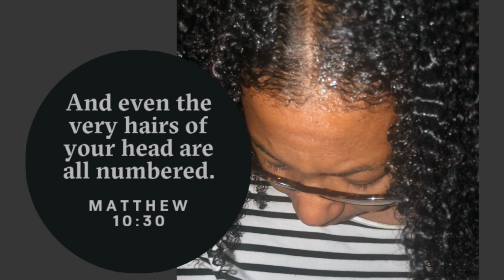MASSIVE HERBAL HAIR STASH: feat HENNA SOOQ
In this video I share all of the products I've purchased from Henna Sooq. You can find all of their products

AMAZON SHOP OF RECOMMENDED PRODUCTS:I give my stamp of approval on these (copy and paste if the link doesn't work)

-  GET FINE HAIR TIPS & LIFE INSPIRATION FROM GOD'S WORD.

-  PROTECTIVE STYLING NATURAL HAIR WITH BUNS!.